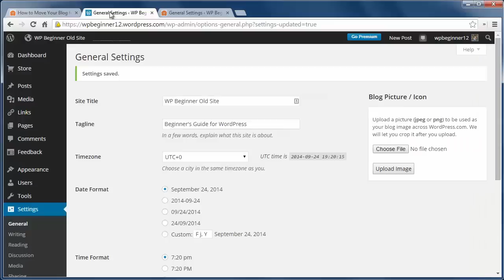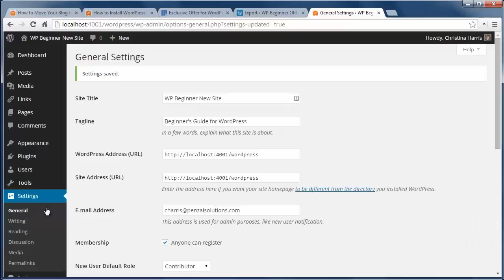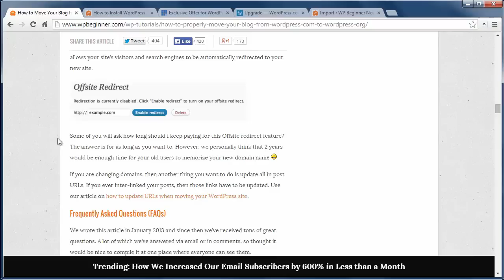How to Properly Move Your Blog from WordPress.com to WordPress.org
WordPress.com is a great place to start your WordPress website. After a while however you may want to use a custom theme or install some plugins. In this video, we will show you how to properly move your blog form WordPress.com to WordPress.org.

Summary of this Tutorial:

Start by signing up with with a hosting company so you have a place to put your site.

Log in to your WordPress.com site go to Tools, Export and choose export all content and click download export file.

Save the xml file locally and this should be all of your content.

You would then want to follow our tutorial on how to install WordPress below.

With WordPress installed go to Tools, Import pick WordPress from the list

Install and activate the importer and choose your xml file.

During the import you can choose who the files are assigned to and a checkbox to import the images.

If your xml file is larger than 2mb you'll need to ask your hosting company to increase the limit or split the xml file.

Now your site should be moved mostly but you need some cleanup.

On your old site you'll want to either set your WordPress.com site to private under Settings, Reading

or use their offsite redirect.

Related Links:

Hosting

XML file splitter